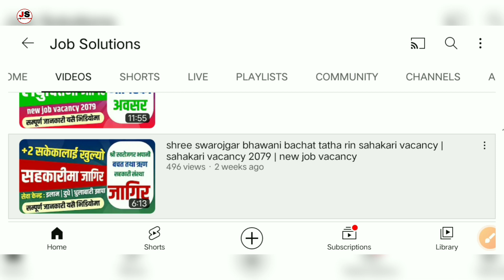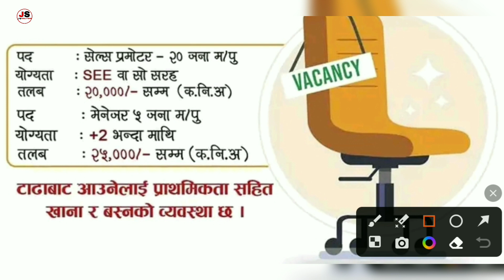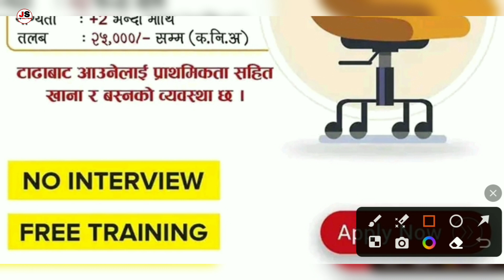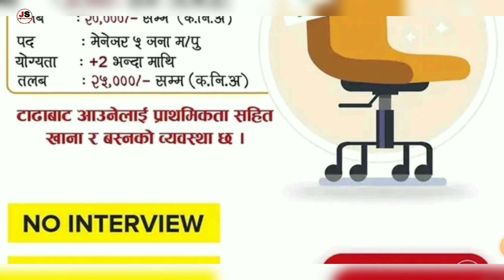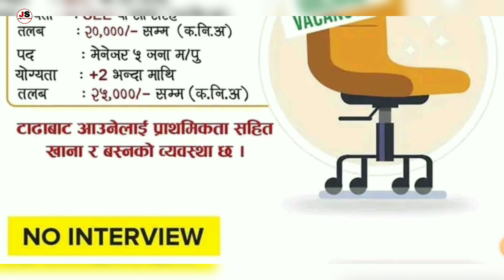25000 तलब सहितको जागिर खुल्यो | great business global mart ithari vacancy 2079 | new job vacancy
25000 तलब सहितको जागिर खुल्यो | great business global mart ithari vacancy 2079 | new job vacancy-job solutions

25000 तलब सहितको जागिर खुल्यो | great business global mart ithari vacancy 2079 | new job vacancy-job solutions